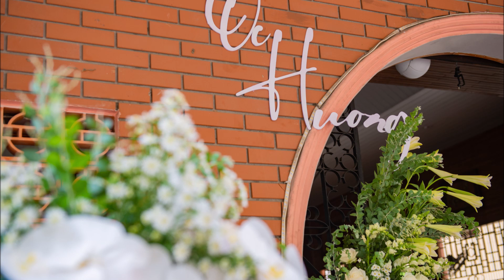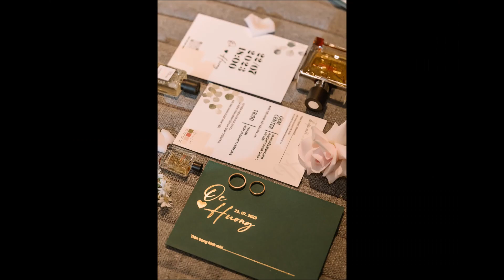The weding of Oc Huong and Son Lam (July 22, 2023)